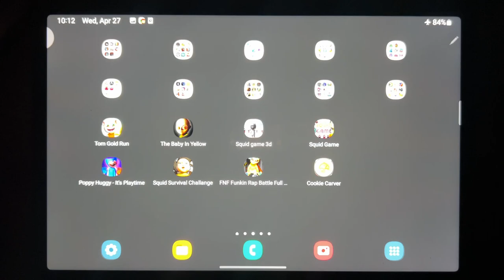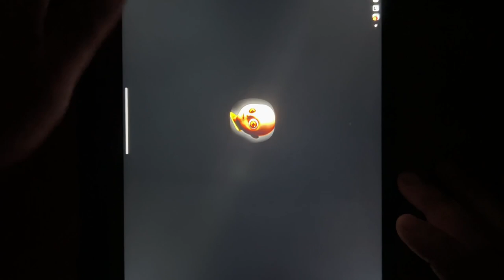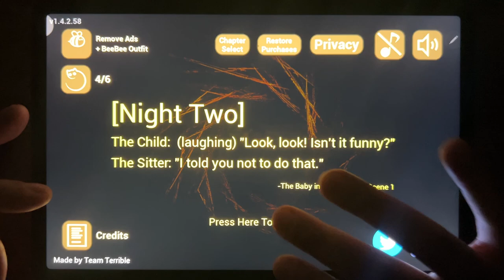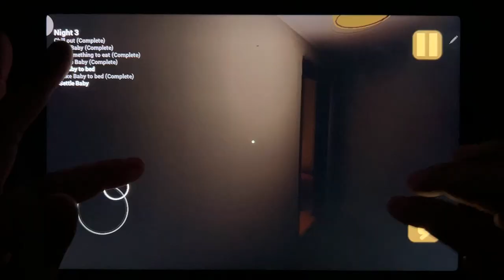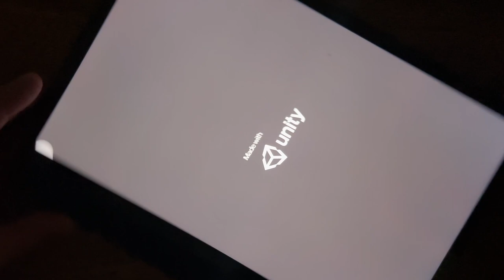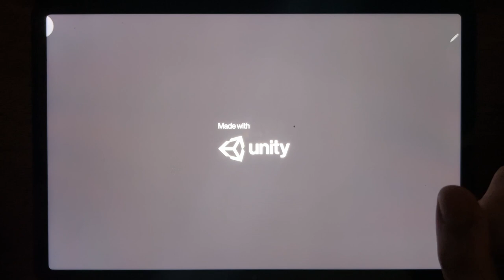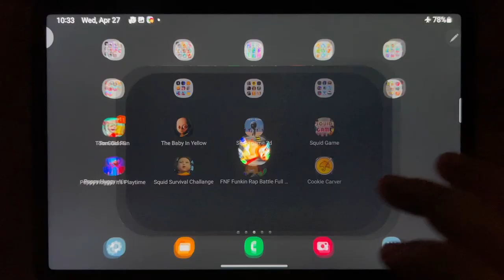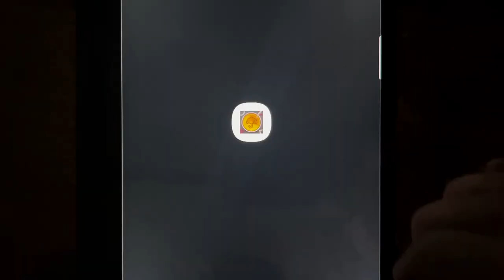Talking Tom Gold Run, The Baby In Yellow, Squid Game 3D, Squid Game, Poppy Huggy It' Playtime..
Talking Tom Gold Run, The Baby In Yellow, Squid Game 3D, Squid Game, Poppy Huggy It' Playtime, Squid Survival Challange, FNF Funkin Rap Battle Full Mod, Cookie Carver